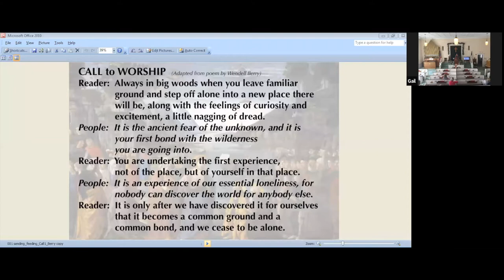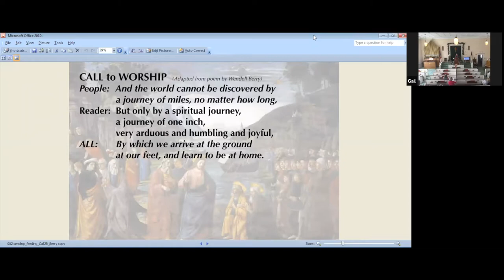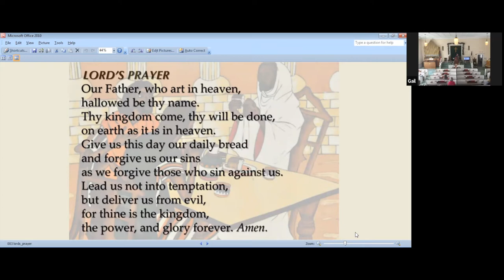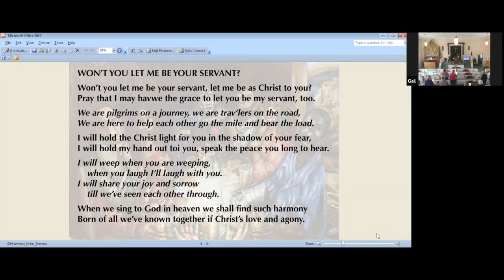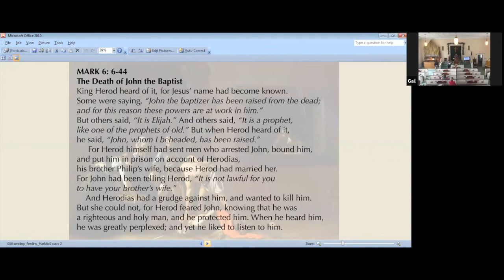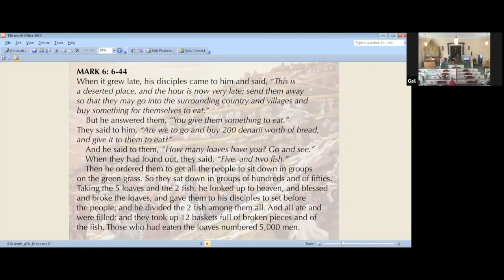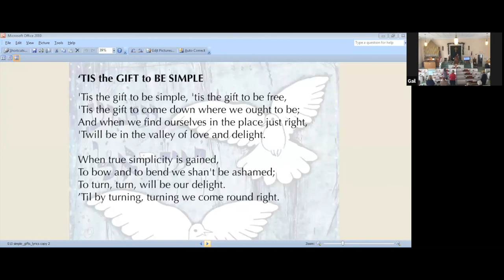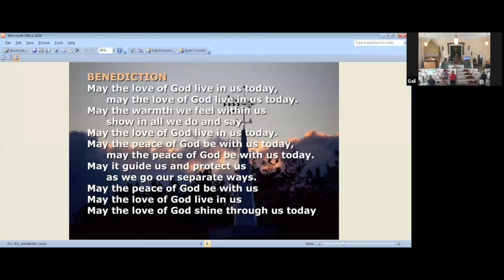JCC 022722 service